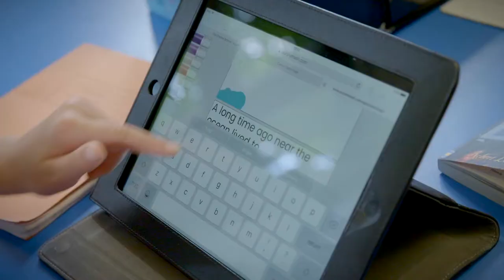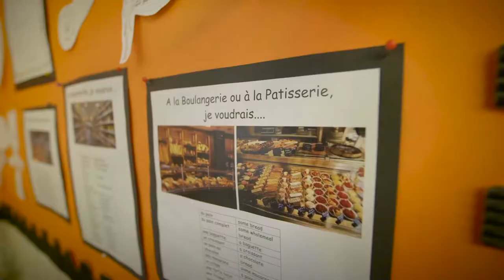The Cedars School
Welcome to The Cedars School, an Independent Day school in West Berkshire for boys and girls from 4 to 11 years.